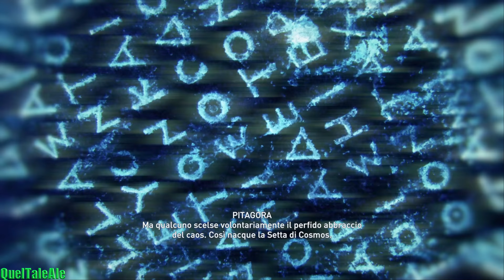Assassin's Creed Odyssey - 4K Gameplay ITA - Walkthrough #21 - FINALE SETTA DI COSMOS